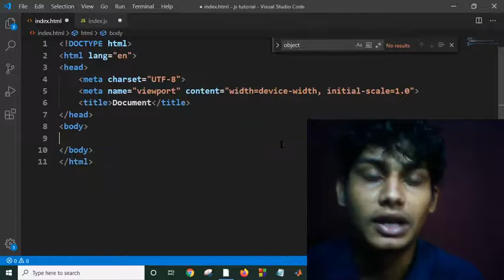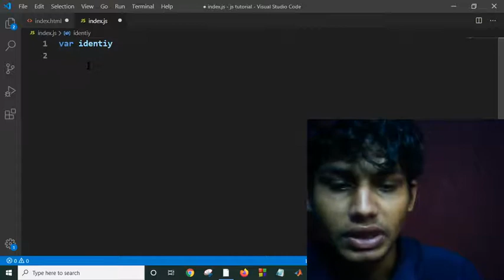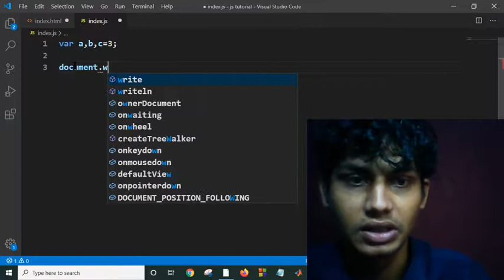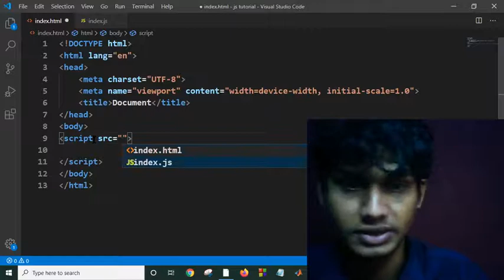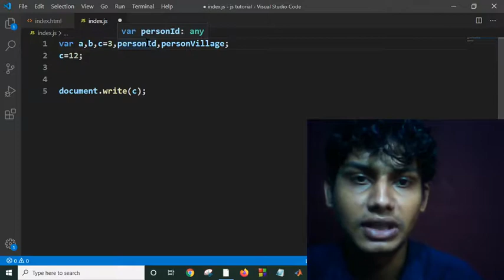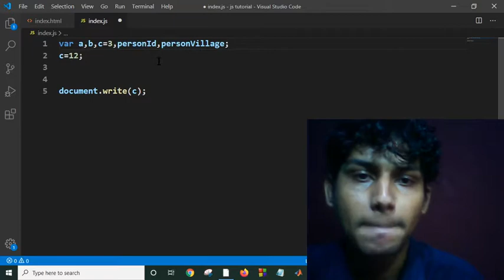How to create variables in javascript?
How do you display a variable in JavaScript?

What are three different ways to declare a variable?

Do you have to declare variables in JavaScript?

What is Varjs?